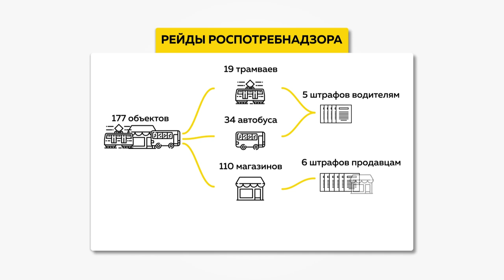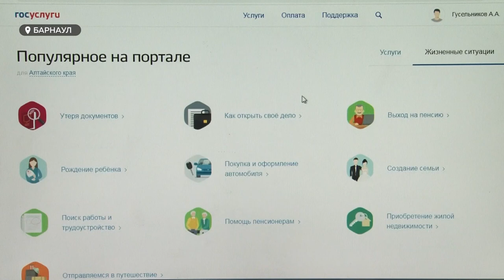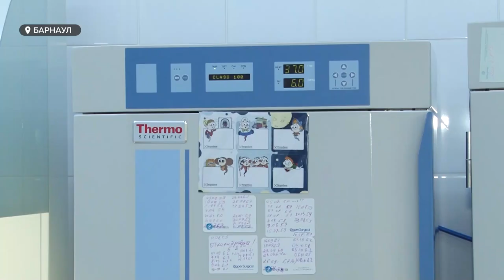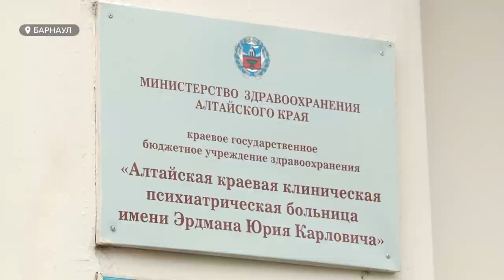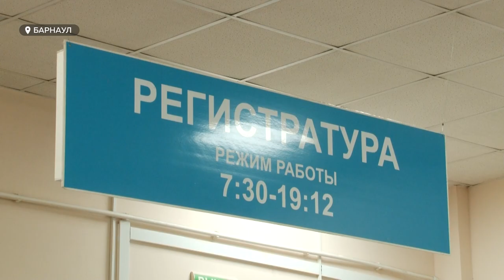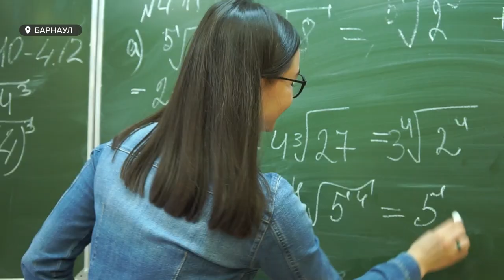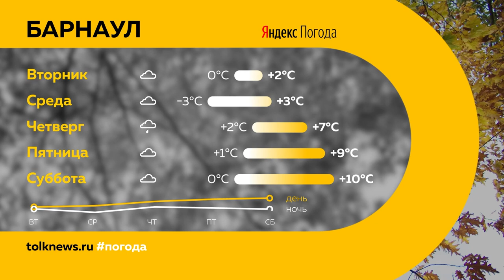«День с Толком». 11.10.2021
Смотрите в выпуске:
- Новый старый мост.  Водителям  пообещали, что ремонт закончится на месяц раньше запланированного срока
- Борьба с бесплодием. В Барнауле провели уникальную для региона операцию
- Чемпионы Сибири. Футбольный клуб «Темп»  заработал право на участие в Кубке России

00:00 Анонс
00:44 Старый мост в Барнауле откроют 20 октября
01:23 Соблюдают ли горожане масочный режим
02:25 Жители домов Индустриального района тонут в лужах и грязи
04:46 Государственный проект «социальное казначейство»
07:08 В Алтайском крае появится  больше дорожной техники
07:59 Бесплодие у мужчин
10:56 Психическое здоровье
13:25 Итоги конкурса «Учитель года»
16:35 Пара львов Ая и Алтай вновь стали родителями
17:28 Алтайские футболисты выиграли финал Кубка Сибири